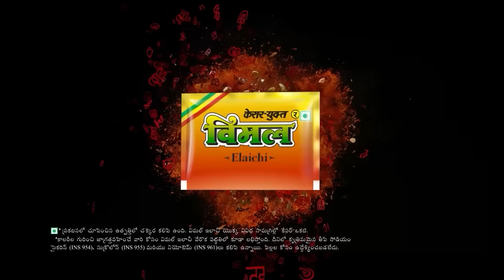Deputy CM గా బాధ్యతలు స్వీకరించనున్న Pawan kalyan - TV9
డిప్యూటీ సీఎంగా బాధ్యతలు స్వీకరించనున్న పవన్ - TV9